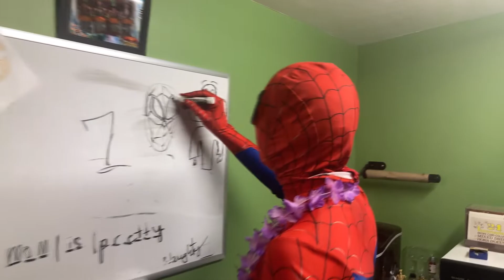3 Doors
3 Doors, 3 Protagonists, … and 3 villains?

Timelines converge as our 3 heroes face what lies before them on the other side of the door. Watch as Esai fights an evil foe, Henry battles a superhero gone thief, and EilifGaming faces a dark reflection of his past.

Edited by Esai, Henry, and Eilif.